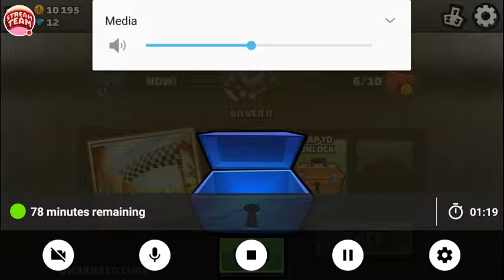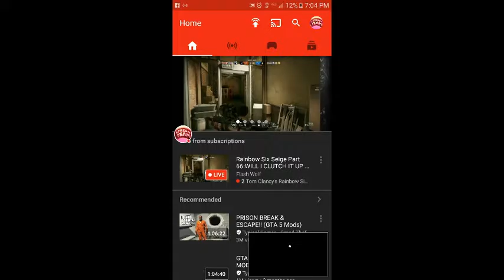My Hill Climb 2 Stream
Watch me play Hill Climb 2!